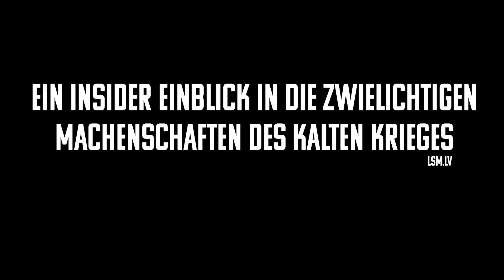Trailer DIE TOCHTER DES SPIONS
Der Kalte Krieg war das Zeitalter der Spionage. Der Film erzählt ein Einzelschicksal aus dieser Zeit. Die Geschichte der Ieva Lesinska alias Evelyn Dorn lässt uns die historischen Herausforderungen einer Epoche nacherleben, in der die Welt in zwei unversöhnliche Hälften geteilt war – manchmal auf tragische, manchmal auch auf skurril-komische Weise.